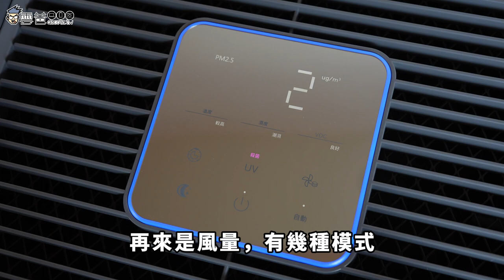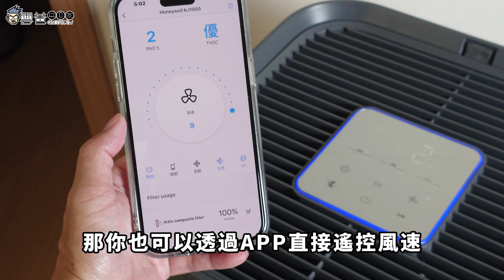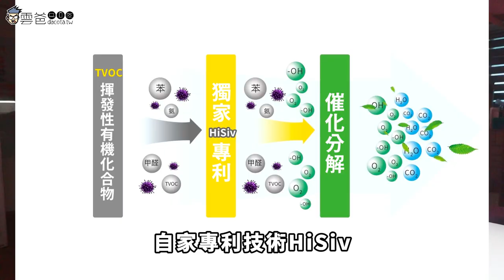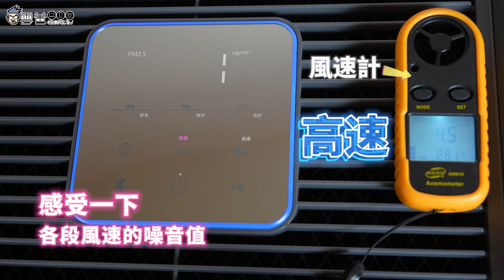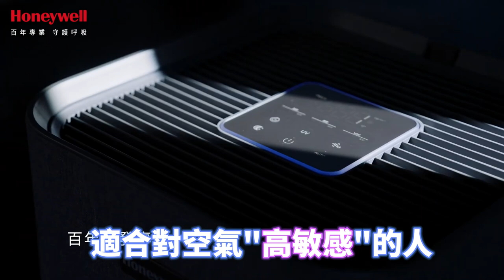開箱✨美國NASA太空艙等級 Honeywell X1000 頂級空氣清淨機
【美國#honeywell x1000 太空機 地表最頂空氣清淨機開箱】
➡️購買傳送門

💥10大極致特色，最頂級規格，為超淨而生
✨傲視業界CADR 1000CMH 超高規格
✨五重嚴密過濾  創造太空艙級超淨空氣
✨UVC紫外線殲滅7大有害病菌
✨專利HiSiv™濾網有效分解甲醛
✨適用22-44坪高效大坪數
✨積木式三層濾淨艙  加倍淨化  易拆卸快速清潔
✨地表空氣多參數偵測  零時差掌握空氣品質
✨APP 連結遠程閱讀空氣
✨靜音滑輪輕鬆移動   最低23分貝好好眠
✨高質感未來科技外型   溫潤布面觸感

3C 部落格，每天給你最新資訊，每日更新